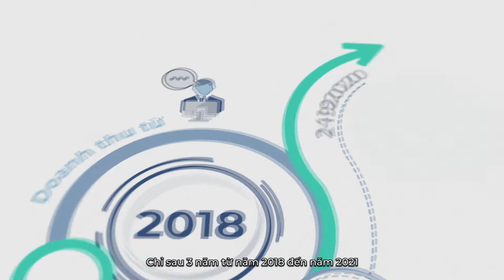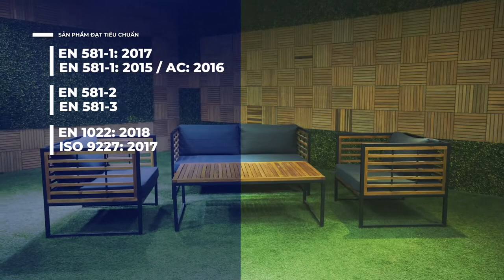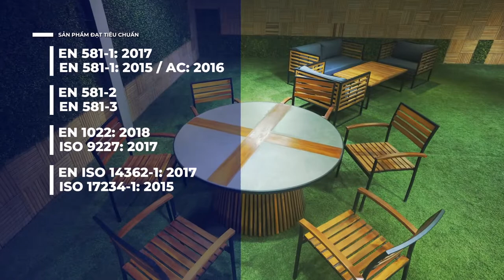THINH CUONG FURNITURE FILM